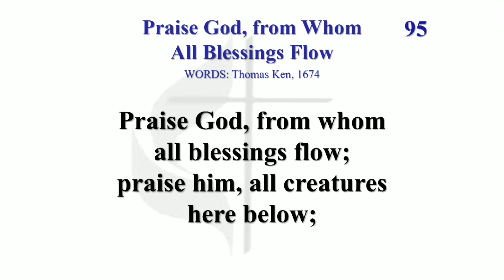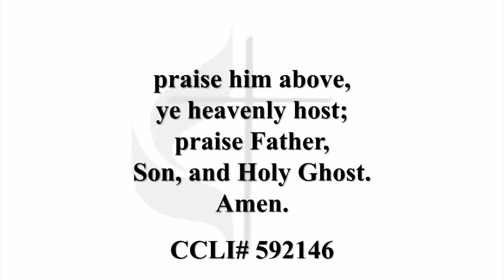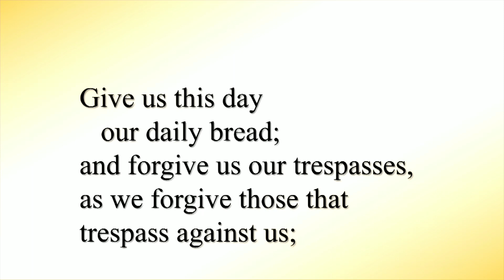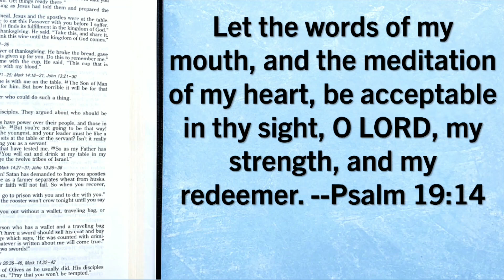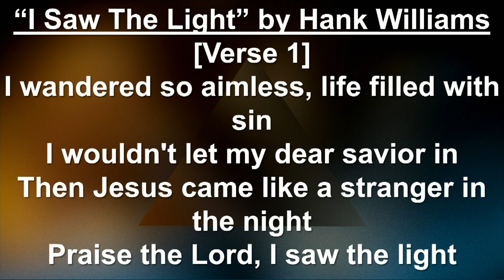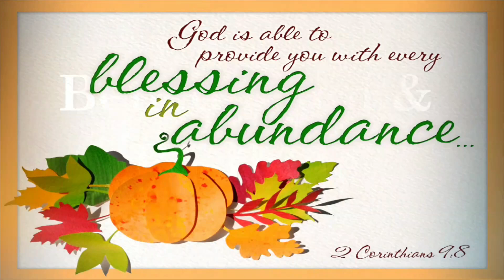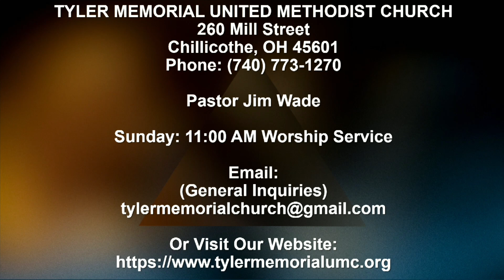Tyler Memorial United Methodist Church (October 27, 2024)- Pumpkin Sunday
TYLER MEMORIAL UNITED METHODIST CHURCH
Pastor: Jim Wade

Worship Service: Sunday 11:00 AM

Church Office Hours: Mon, Wed 9:00 AM – 12:00 PM

260 Mill Street
Chillicothe, Ohio 45601

CCLI# 592146
CSPL089857